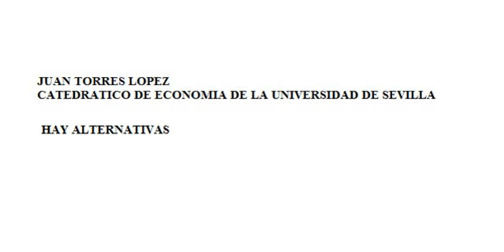HAY ALTERNATIVAS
AUDIO DE LA PRESENTACIÓN DEL LIBRO
Hay alternativas. Nuevo libro de Vicenç Navarro, Juan Torres y Alberto Garzón con prólogo de Noam Chomsky